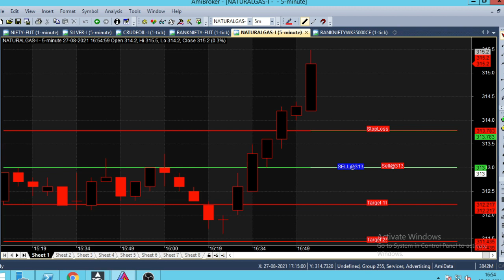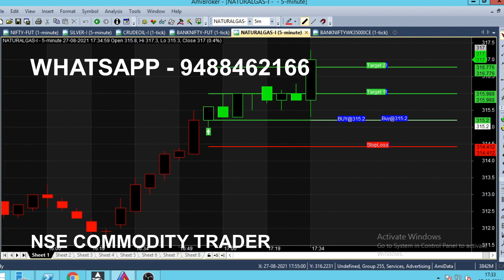Natural Gas 1 Point 5 minute Chart Intraday Trading Tips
Natural Gas 1 Point 5 Minute Chart Intraday Trading Tips, Intraday Trading Chart Performance Analysis.

⏱️⏱️TIME CODES⏱️⏱️
0:00​ - Intro
0:30 - Buy Trend
1:00 - Candle Color
2:00​ - 10 Minutes trading